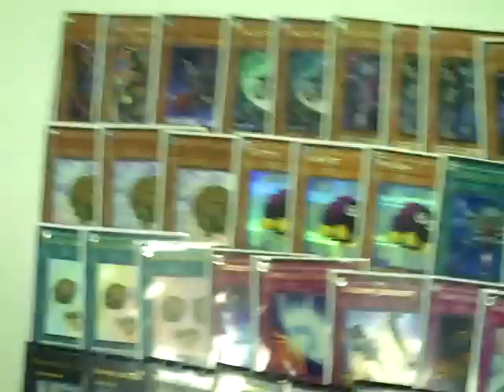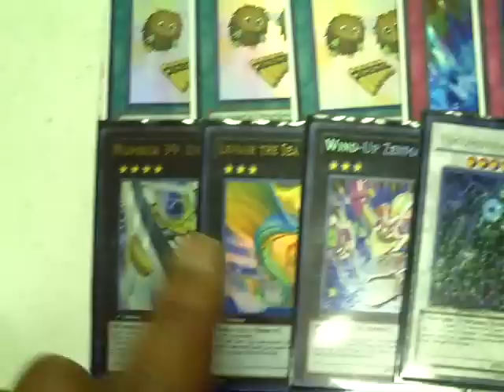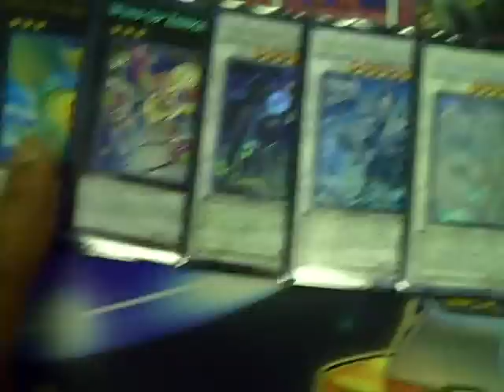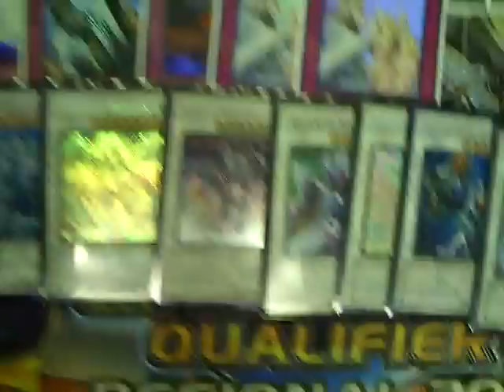Kuriboh Khaos Kontrol decklist - MUST SEE!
I understand that everyone wanted to see Sacky cards like Multiply, Berserker Crush, Detonate, etc, but like I mention in the video, I want the deck to be able to be as competitive as possible while still running Kuribohs.  Remember, it makes no sense to put time and effort in a deck and take out hours of your otherwise busy weekend to play Yugioh and LOSE every game you play.